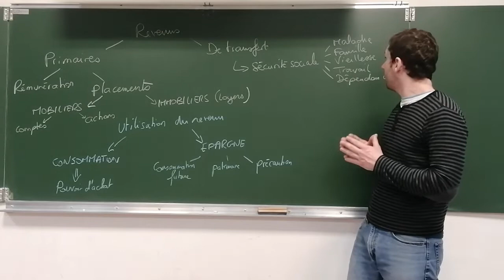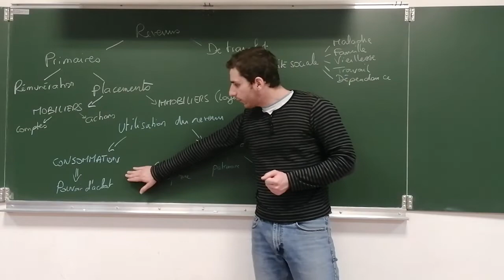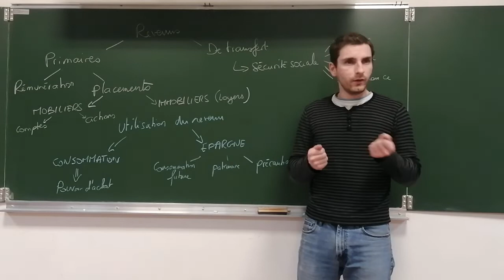Le revenu des ménages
Quels sont les types de revenus et leur utilisation ?